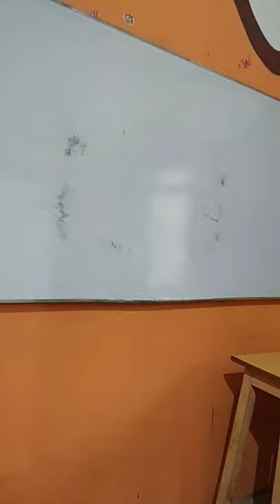Introduction of commerce hub